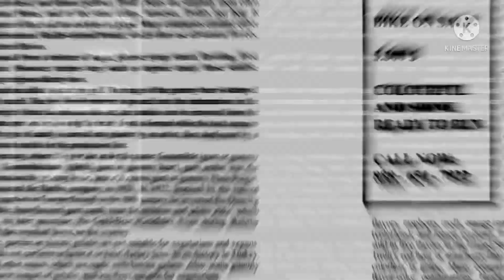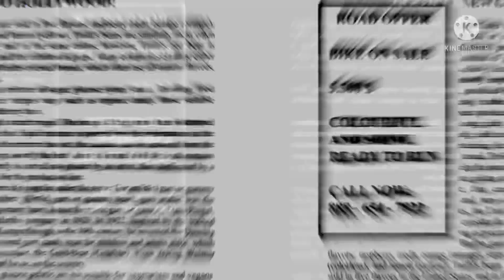Gummy Bear Kölsch in I major 417